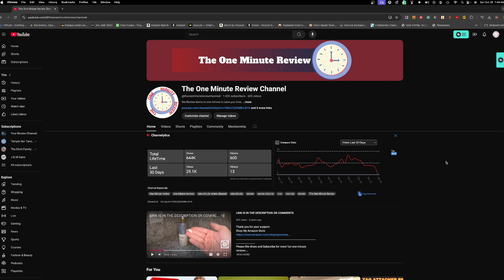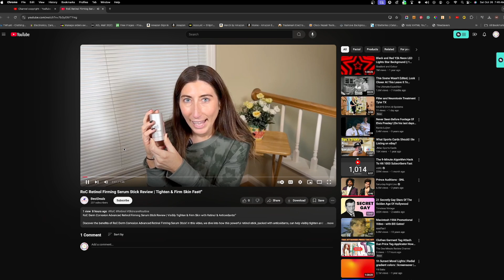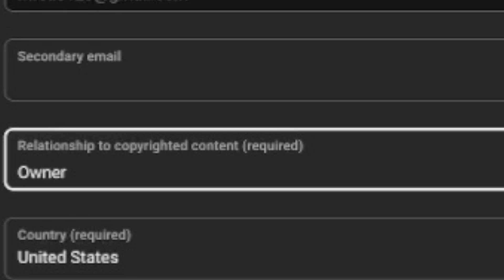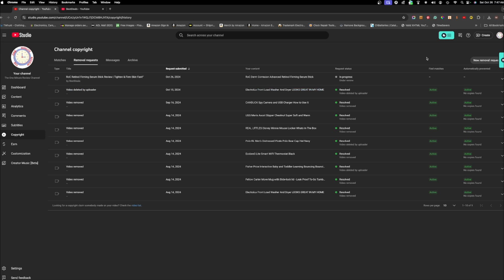Reporting stolen content on youtube Copyright Strike Matching Tool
How to Use The YouTube Copyright Strike Matching Tool
Reporting stolen content on youtube